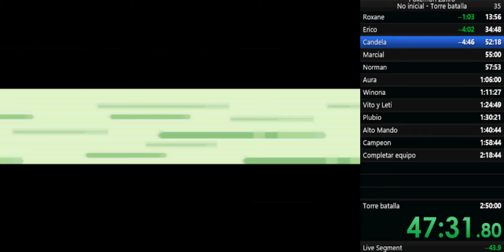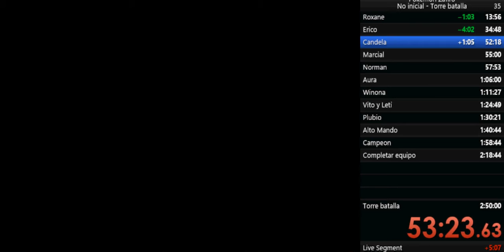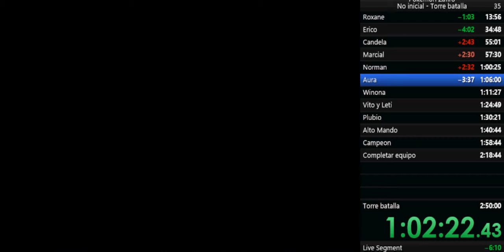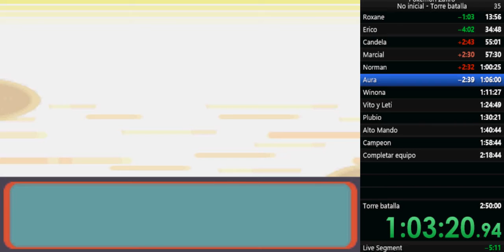MI PRIMER SPEEDRUN SEGUNDA PARTE